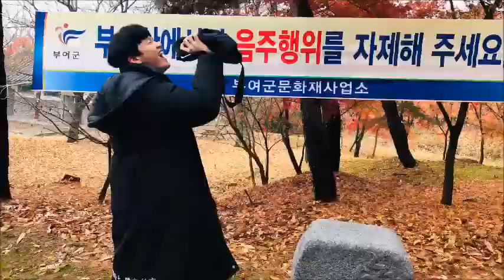Dominic's Vlog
20180704 Dominic(모우림)
from Physical Education of Gongju National University of Education